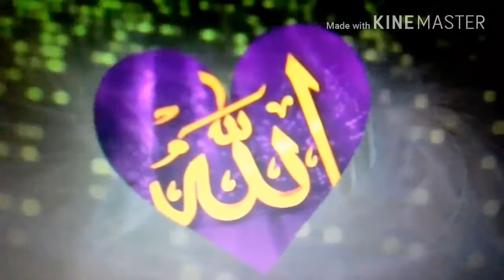New Bangla Gojol Allah Tumar Dene Tumar Preme Holam Deoyana. 2018 আল্লাহ্‌র নামে গজল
Islamic Waz And Gojol New
মায়াবি কন্ঠের এই গজল টি শুনে যদি ভাল লাগে তাহলে লাইক দিয়ে শেয়ার করতে ভুল করবেন না এবং কেমন লাগলো আমাদের কে জানাবেন ও নতুন ভিডিও পেতে আমাদের চ্যানেল কে সাবক্রাইব করতে পারেন। ধন্যবাদ।

আবু হুরায়রা (রা) হতে বর্ণিত, রাসূলুল্লাহ (সা) বলেনঃ "যে ব্যক্তি (কাউকে) সৎপথের দিকে আহ্বান করবে, সে তার প্রতি আমলকারীদের সমান নেকী পাবে। এটা তাদের নেকীসমূহ থেকে কিছুই কম করবে না। আর যে ব্যক্তি (কাউকে) ভ্রষ্টতার দিকে আহ্বান করবে, তার উপর তার সমস্ত অনুসারীদের গোনাহ চাপবে। এটা তাদের গোনাহ থেকে কিছুই কম করবে না।" - [মুসলিমঃ ২৬৭৪; আবু দাউদঃ ৪৬১৯]